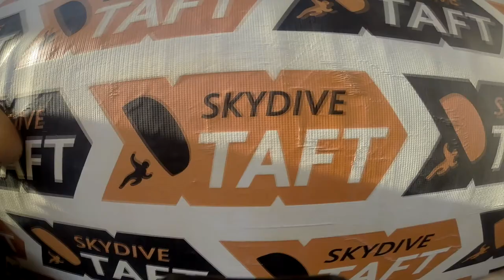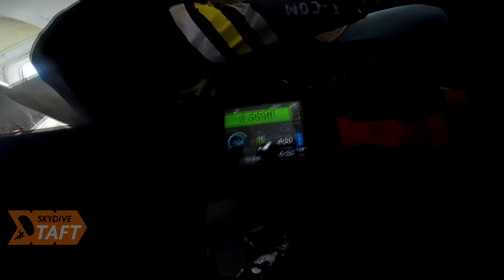Skydive Taft Tandem Jump | Carlos Rojas from Long Beach CA